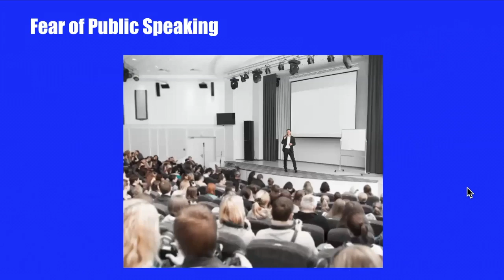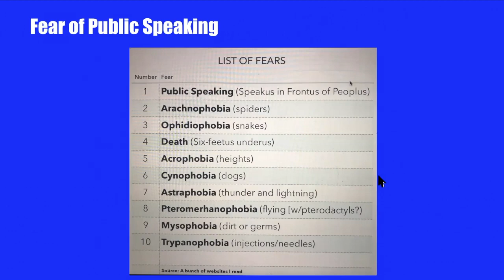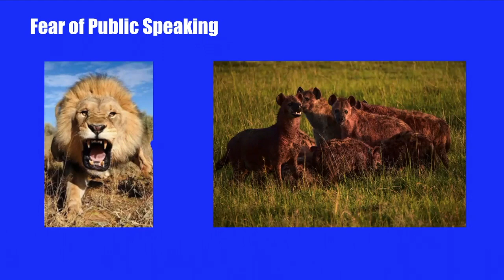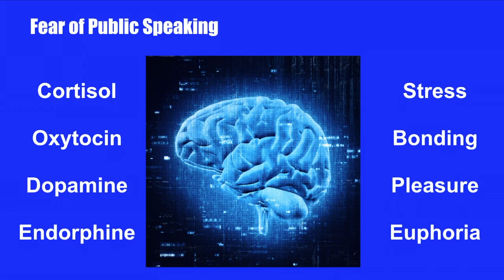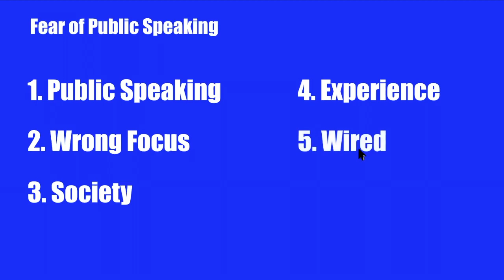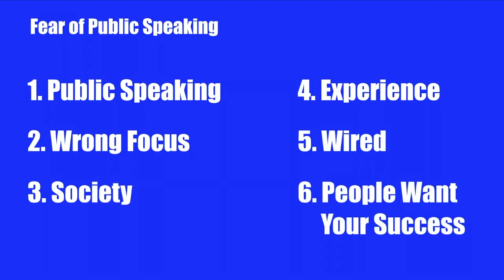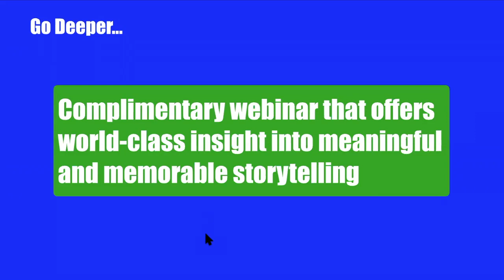Why Do People Fear Public Speaking?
How to Confidently Speak to Influence Others
In part 1 of this weekly series, you'll discover why people fear public speaking. It's easier to understand how to overcome this challenge if you know why you have it.

To register for the complimentary webinar mentioned at the end of this video ("HOW to Sell More With Stories')